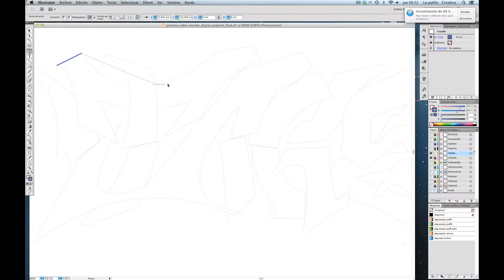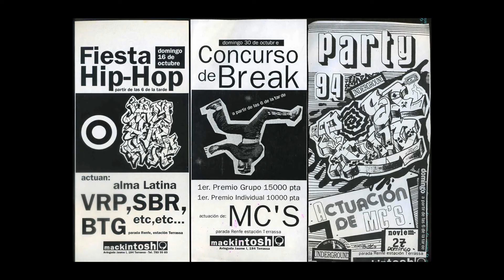graffiti sabadell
Tutorial de un diseño graffiti, en formato digital y en pared física, con la técnica de producción de video Time labs